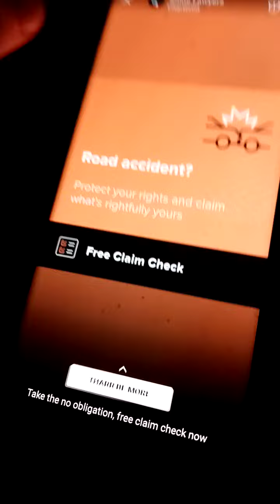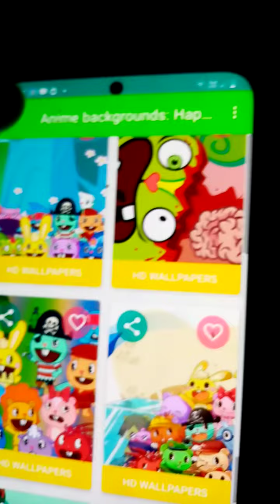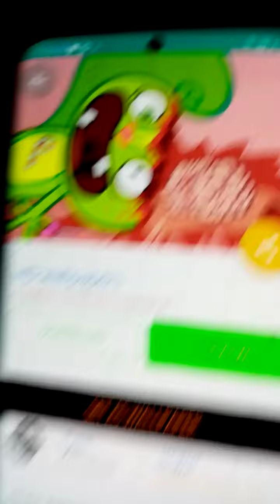he didn't know of happy. a spooky story